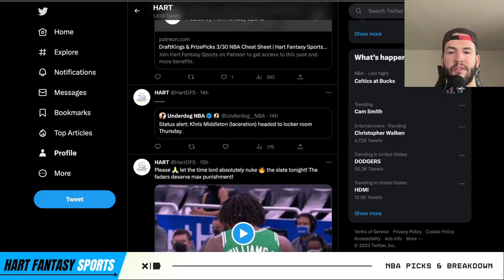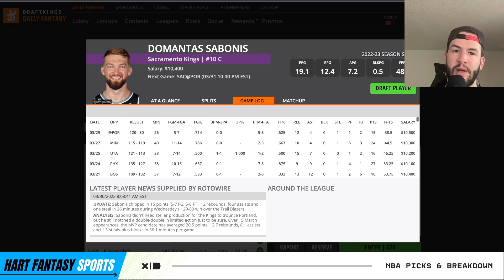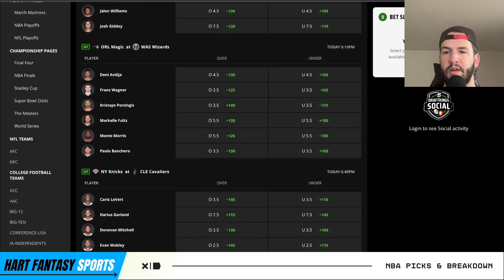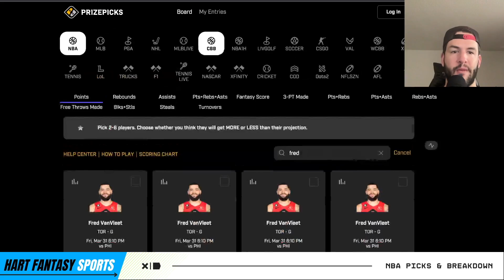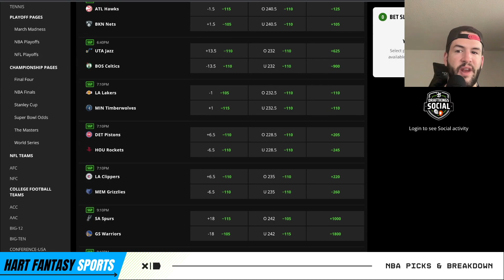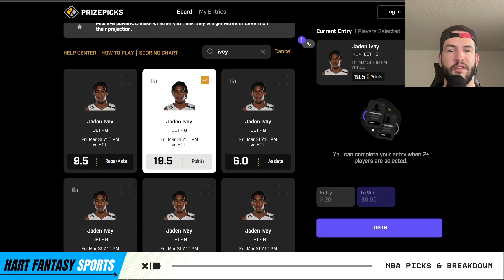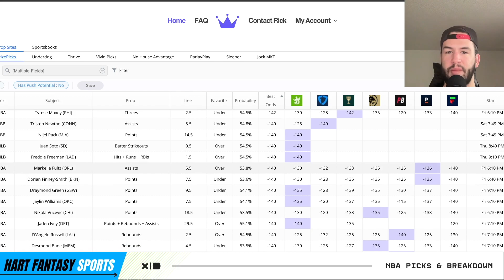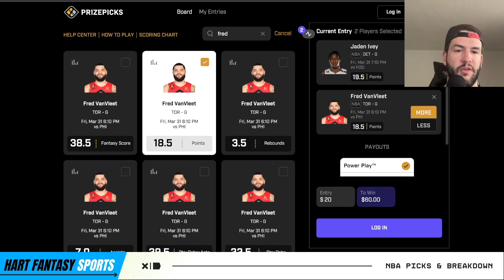13-3 Run! PRIZEPICKS NBA Player Props (3/31/23) My 2 BEST NBA Prop Picks Today!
In this video I breakdown the best bets on the PrizePicks board plus my 2 favorite NBA Player Props on 3/31/2023.